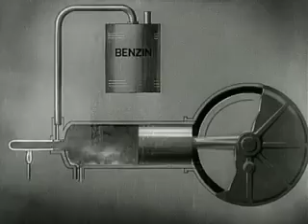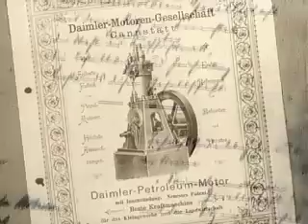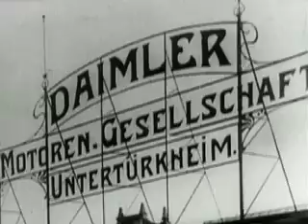Daimler Videocast: Wilhelm Maybach: Automobile visionary and designer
Wilhelm Maybach: How the automobile designers inventions gave the modern automobile its original form. Together with Gottlieb Daimler, Wilhelm Maybach developed the combustion engine and combined the engine with a carriage chassis, creating a vehicle unit. This vehicle, the four-wheeled wagon, was the original form of the modern automobile. Invented by Wilhelm Maybach in 1886 it is the forerunner of all of the subsequence vehicle types and shapes. The feature presents Maybachs inventions, whose patents continue to influence todays automobiles. Some of the picture material used comes from the archive of the airship builder Zeppelin GmbH in Friedrichshafen, Germany.